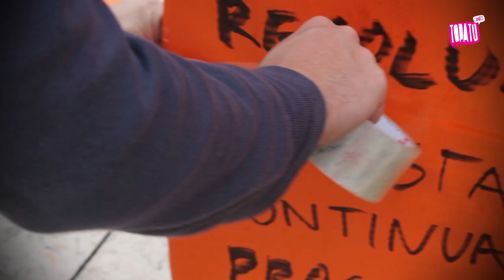Konponbidearen aldeko mobilizazioa Bilbon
Bilboko plaza eliptikoa laranjaz margotu dute Madrilen epaitzen ari diren euskal herritarrei elkartasuna helarazteko. Lagun andana bildu da Espainiako delegaritzak Bilbon duen egoitzaren aurrean Rajoyren gobernuari exijitzeko konponbidearen alde urratsak eman ditzala. Elkarretaratzea egin dute lehenik, eta delegaritzari inguratu dute ondoren martxa zaratatsu bat eginez. Iturriko ura ere laranjaz tindatu dute.